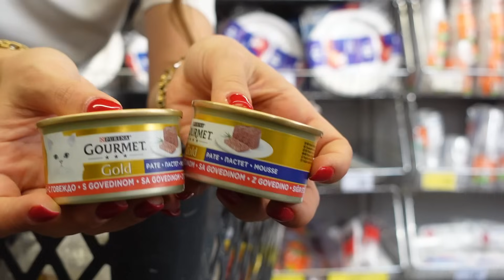UZUN ZAMAN SONRA MUTFAKTAYIZ🍽️ Mini Market Alışverişi,Detaylı Spor Rutinim,Kızlarla Sushi Etkinliği